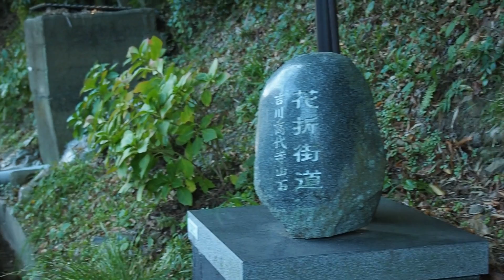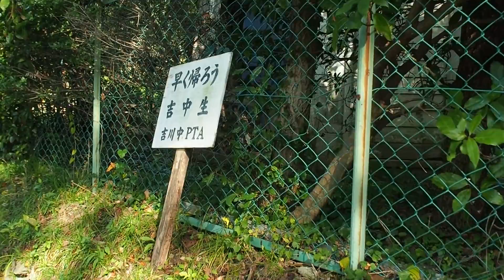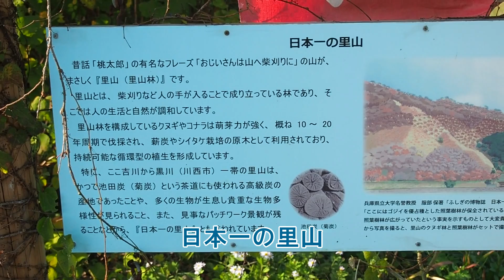大阪の田舎、豊能町と妙見口駅周辺【田舎散歩、農村風景】(大阪府能勢町と豊能町)Toyono Osaka JAPAN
大阪府北部の能勢町と豊能町は山間部のため開発されず、自然が多く残されています。
平地には田畑が広がり、地方の農村のような風景を見ることができる。

豊能町妙見口駅はハイキングの拠点になっていて、晴れた休日には家族連れが歩いている

大阪の動画あります